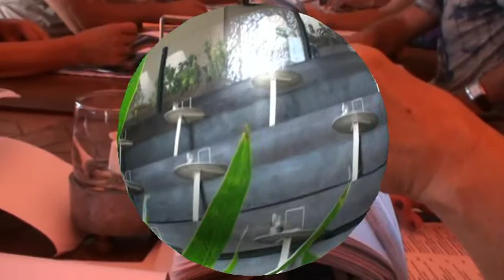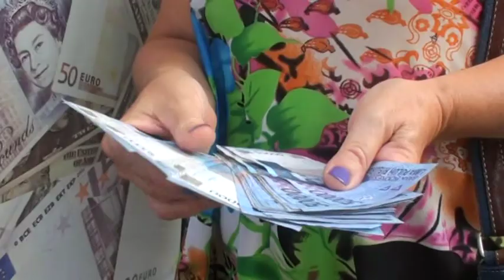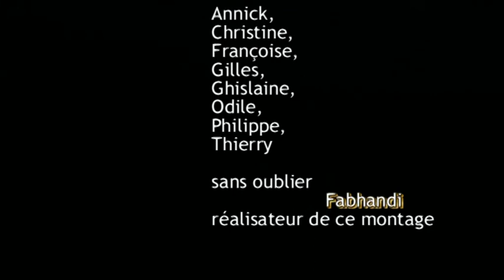Bali Farniente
Voila nos derniers moments à Seminiak,
détentes, piscine, plages et Massages.
Fabhandi